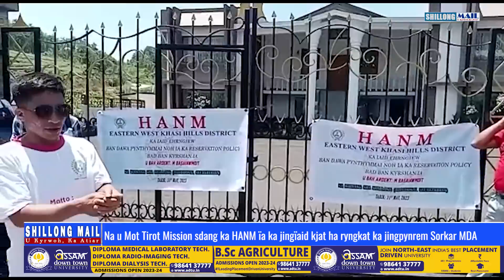Na u Mot Tirot Mission sdang ka HANM ïa ka jingïaid kjat ha ryngkat ka jingpynrem Sorkar MDA